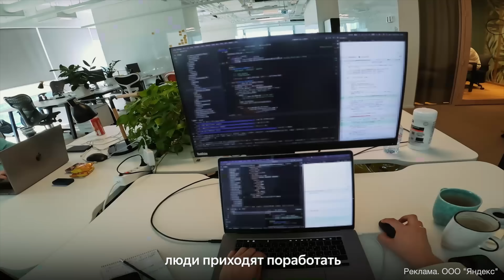Wylsa Pro: Презентация iPhone 15, PlayStation Portal и поиграл в Starfield за вас!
ООО "Яндекс", erid:Kra248frW
Ролик содержит рекламную интеграцию
ООО "Лаборатория Алисы", erid:Kra23ZckH